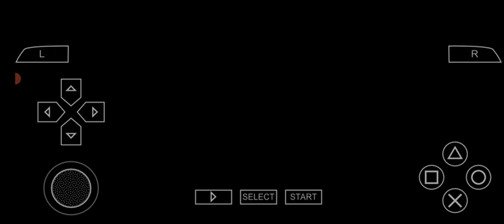Boca Juniors x Fluminense - Final - Maracanã - Copa Libertadores 2023